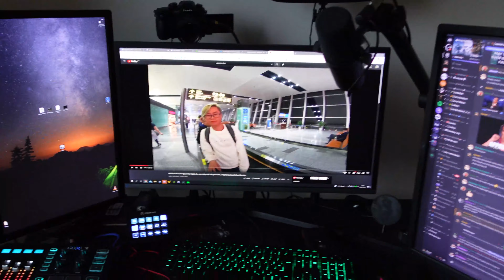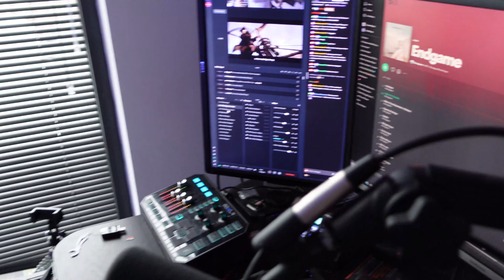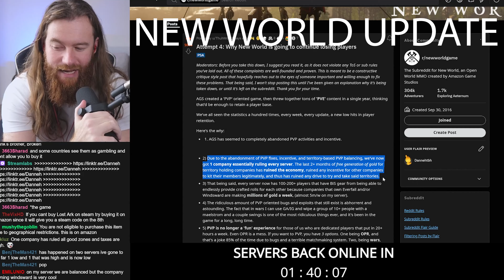BTS Stream Day - Testing our new Sony ZV1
As some of you may know, I'm getting a gaming Campervan soon... So I'm down sizing all my filming gear so we can be a bit more travel friendly! I gave the Sony ZV1 a test before and after a stream a few weeks ago...